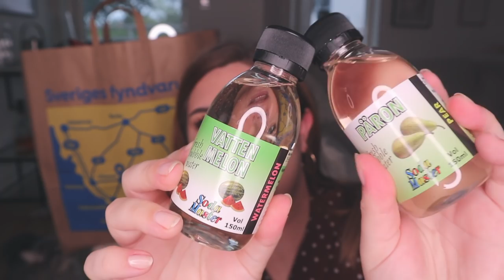GEKÅS ULLARED HAUL